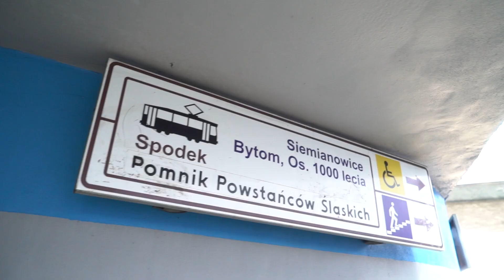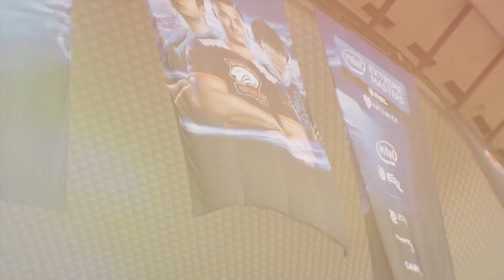IEM Katowice Major: экскурсия от ceh9!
Уютный городок Катовице — настоящее сердце киберспортивных ивентов. Прямо сейчас в стенах Spodek Arena лучшие игроки будут сражаться за титул чемпиона IEM Katowice Major 2019!

Прогуляйся по центральной площади, посмотри на округи Катовице и окунись в атмосферу мейджора вместе с ceh9!